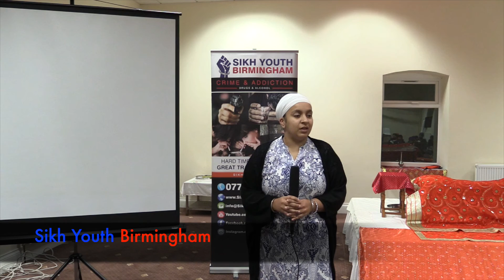Sikh Youth Birmingham- Wife of Ex Addict talks about her hard past...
Sikh Youth Birmingham volunteer, speaks at our Birmingham awareness evening.
Our volunteer saw hard times and felt alone, she showed so much courage to come forward and share her experiences.
Why is she doing this because she is now not alone, from years of brushing things under the carpet we can support each other.
This lady now volunteers for Sikh Youth Birmingham and will be supporting many others who are in her position today.
Sikh Youth Birmingham here to help out our community.
‪#‎SikhiSavesLives‬